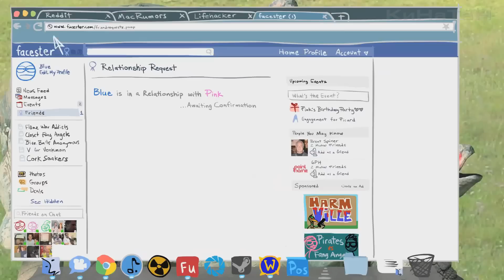Долбоёбы: 17 серия (rus)